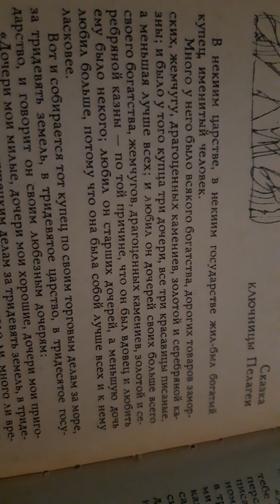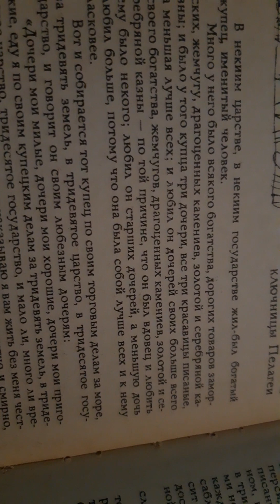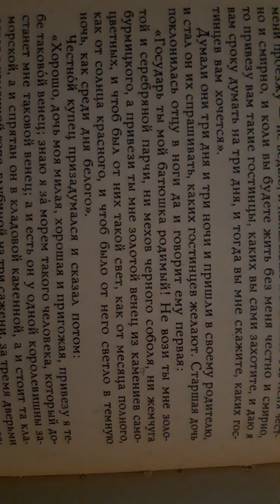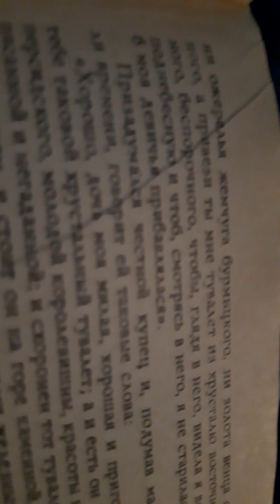Аленький Цветочек. Сказки бабушки Пелагеи. Автор Аксаков.